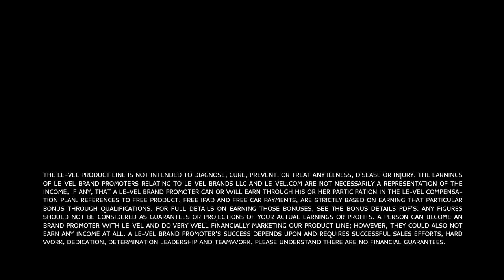▶ What People Are Saying about Le-Vel and Thrive - Couples Series 3 of 3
Le-Vel and Thrive is taking North America by storm!!

See what these couples have to say about choosing to promote Le-Vel TOGETHER

Start today and THRIVE together as a couple!